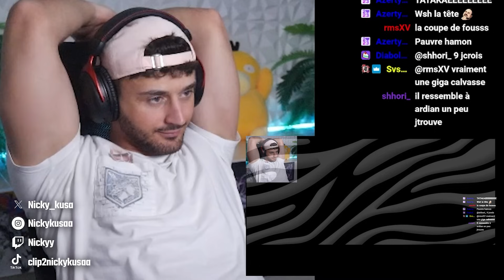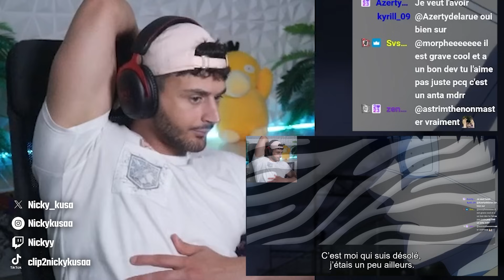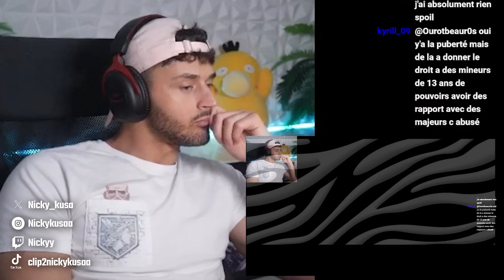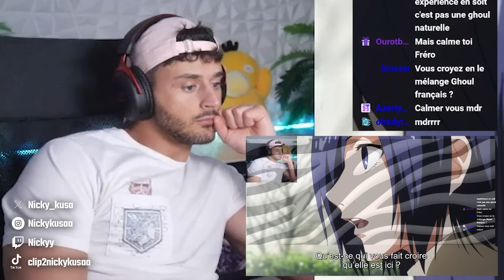KANEKI KIDNAPPÉ ?! 😰 TOKYO GHOUL SAISON 1 EPISODE 9 & 10 REACTION FR !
00:00 : Episode 9
13:46 : Episode 10